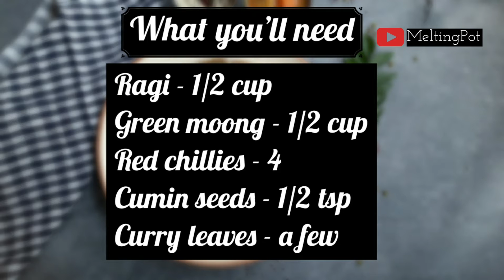Ragi Green Moong Dosa | Finger Millet Green Gram Dosa | Healthy Dosa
Ragi - 1/2 cup
Green moong - 1/2 cup

• Wash and soak both Ragi and green moong for 6-8 hrs or overnight.
• Grind it to a smooth batter by adding water as needed, little jeera,a few curry leaves,grated coconut and salt as needed.
• Transfer the batter to a utensil.
• Adjust the batter consistency by adding enough water.
• Heat a tawa.
• Grease it.
• Pour batter and spread evenly.
• Drizzle 1 tsp oil.
• Flip cook on both sides.
• Serve with sambar or coconut chutney.

• The batter should be of flowing consistency.
• Use sesame oil for authentic taste.